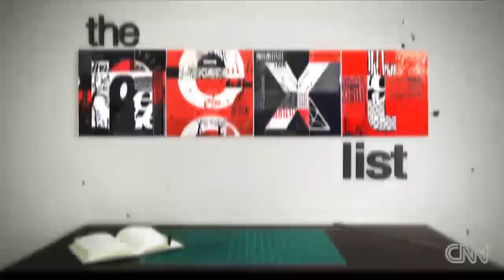Sparking a solar revolution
The Next List profiles Yosef Abramowitz an Israeli innovator leading a solar revolution.